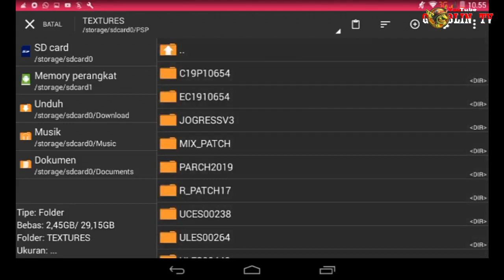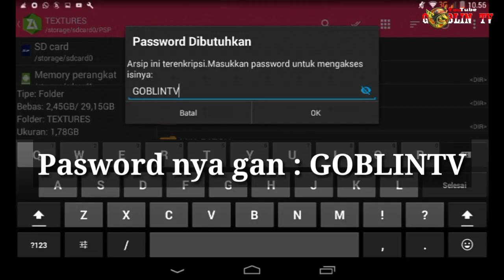Penemuan lagi!.. PES Army 2020 Sudah Di Patch ke Grass Lurus + Textures&Savedata Liga1 Shopee 2019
Pepatah Pernah mengatakan tak kenal maka tak sayang!

🚴1 Sub = 1000 pahala untuk kalian semuanya😎

👉 Download Juga Aplikas TV Streaming Bola All Ligue Terbaik buatan Admin Goblin TV!
👉 Nama Apk : Goblin TV Online
👉 Size : 6MB

📌Demi kenyamanan anda dalam bermain, silahkan download semua file yg ada di bawah ini!

🚀 Link Download sudah saya permudah seperti Link Download di Channel Lain!.. Semoga ini bisa membantu kalian semua dalam memainkan game ini!

🚀 Credit by :
👉 Army Team Patch

🚀 Link Download Via Mediafire

📌 New File Iso Pes Army Patch Grass Lurus!

👉 Untuk Pasword Exstrak nya Silahkan lihat di Video ini!
👉 For the Pasword Exstrak Please look at this Video!

👉 Cara Pasang Ada di Video ini, jadi bagi yg belum mengerti cara pemasangan nya Silahkan dilihat!

👉 Credit : GoblinTV

👉 Mungkin Kalian juga Perlu😁
👉 Link Emulatot PPSSPP

🚶Contac Admin :
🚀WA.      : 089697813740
🚀FB.       : Sudah Kebaned⚠
🚀Twiter  : Sudah kebaned⚠

🚩Not : Wa mimin hanya Menerima Contac Perempuan😂